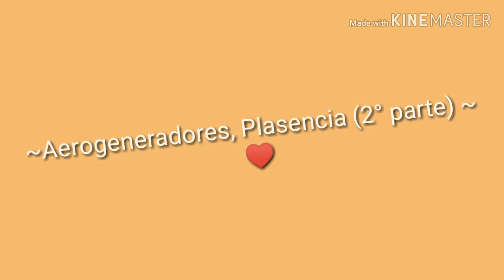Plasencia aérea. (Aerial Plasencia)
(2°parte)
Second part